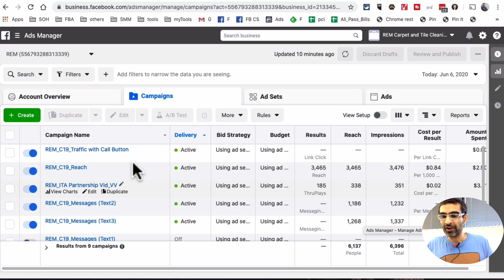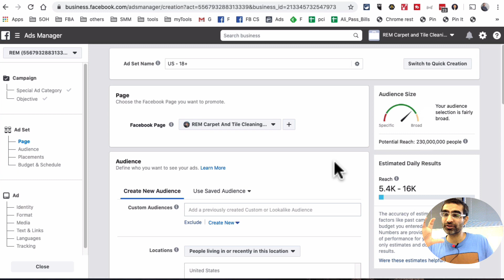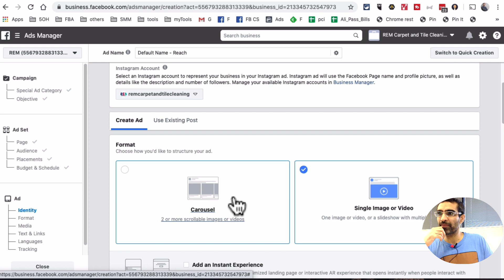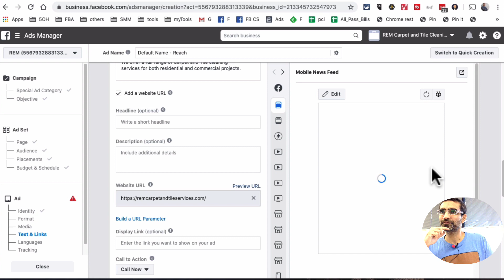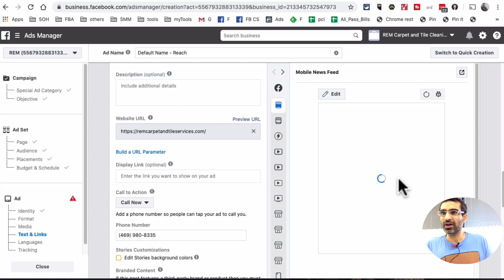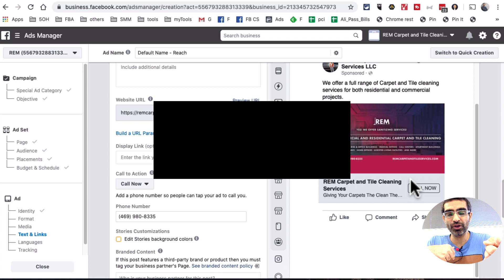How To Create Facebook Click To Call Ads 2020 (CALL NOW Button)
Let me show you How To Create Facebook Click To Call Ads. It can be very powerful for some businesses.